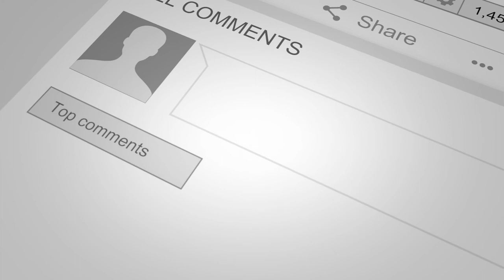Christ Our Prophet